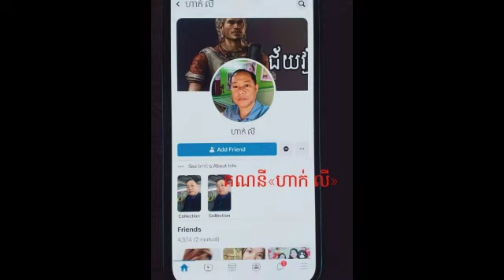ពុទ្ធោដល់ម្លឹង ខ្លួនជាមន្ត្រីរាជការស្រវឹងស្រា ខឹងហៅស្រីទៅឡើងឋានសួគ៌ ហ៊ានធ្វើដល់ថ្នាក់វៃស្រី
ពុទ្ធោដល់ម្លឹង ខ្លួនជាមន្ត្រីរាជការស្រវឹងស្រា ខឹងហៅស្រីទៅឡើងឋានសួគ៌ ហ៊ានធ្វើដល់ថ្នាក់វៃស្រី Putho turns into a drunken civil servant, angry, calls a girl to go to heaven, dares to do Wei Srey.